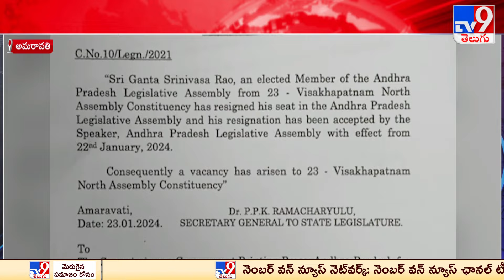Andhra Pradesh Politics : స్పీకర్ నిర్ణయం ఎలా ఉండబోతుందన్న దానిపై ఉత్కంఠ -TV9